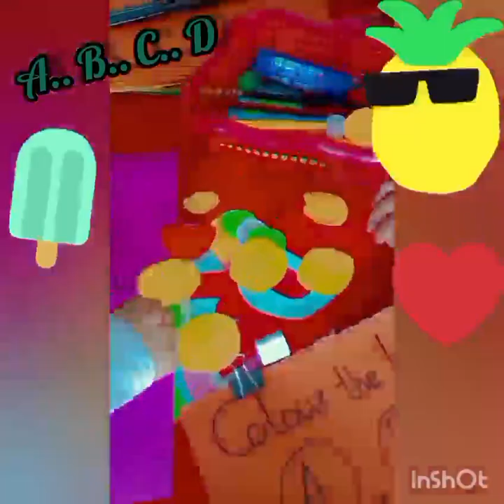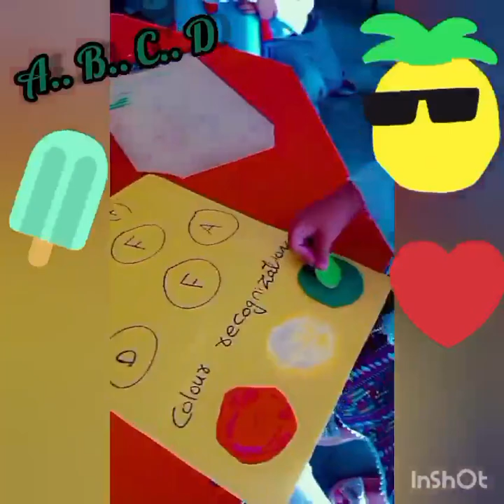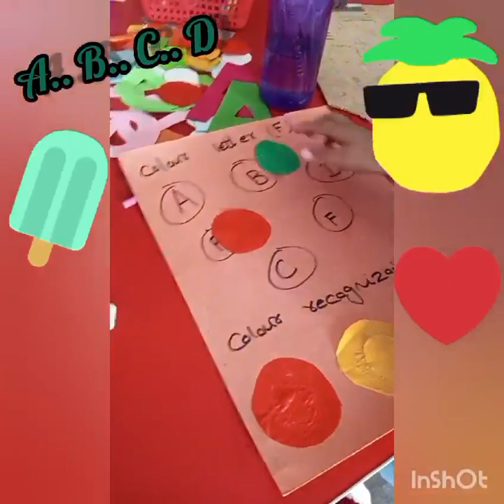Activity.... Pasting Alphabets.... Royal Cambridge School Ari Syedan Islamabad....